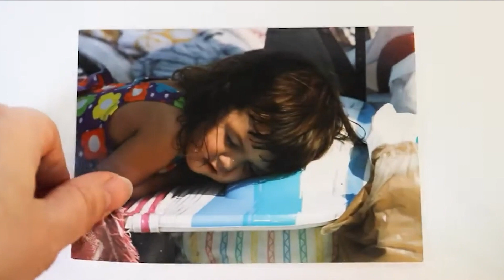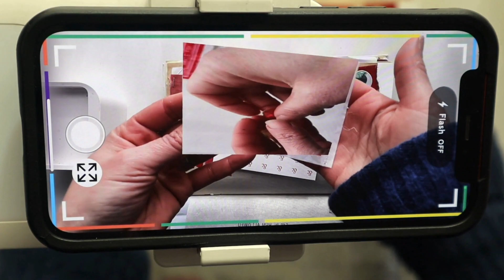Producer's Circle: Experimental Media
Producers Nicole Duprée and J. Eliza Wall discuss their recent work as part of the Termite TV Portals program, how their other creative work influences their filmmaking and how they create.